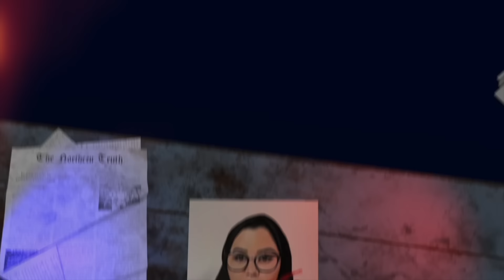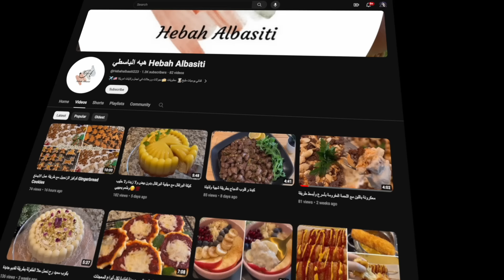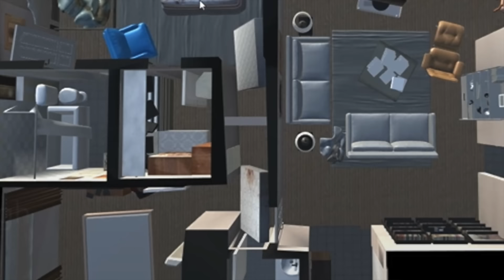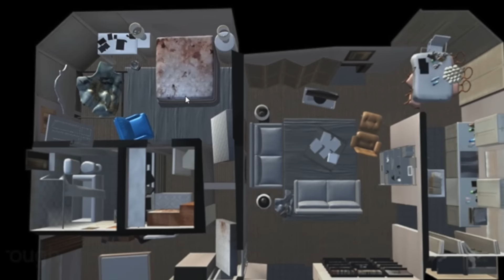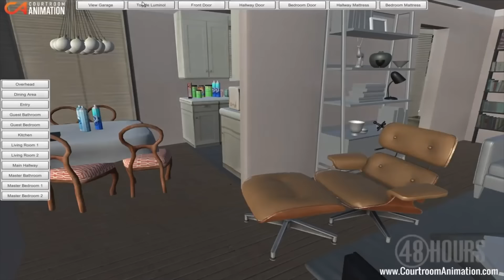من كاتب روايات مرعبه، للرعب ذاته🩸| بليك ليبل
➖✦ قناه هبه لمأكولات لذيييييذه🤤🍔 :
➖✦ عددنا وقت الفيديو  :
1,590,432
حساباتي 🔮:
لإرسال الافكار 💌